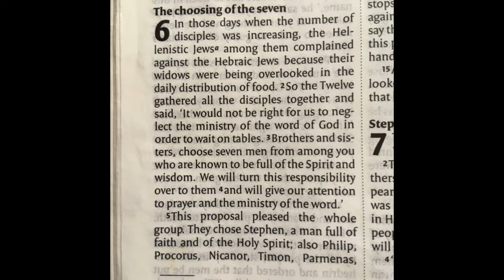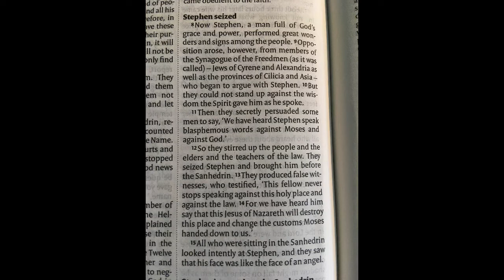Bible Study - Acts Chapter 6